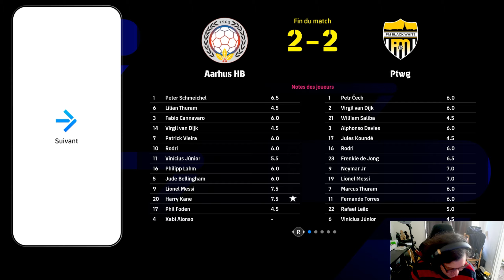eFootball : Faut il des ATTAQUANTS bien PHYSIQUES ?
eFootball 2024 est un jeu de football free to play dispo sur pc , consoles et mobile.